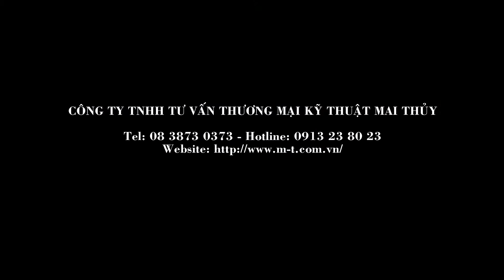Búa đục phá hủy bê tông AB 1600 - Mai Thủy 0913 23 80 23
Búa đục phá hủy bê tông AB 1600 hạng nặng cho nhà thầu chuyên nghiệp. Xem chi tiết tại
Tính năng của búa phá hủy bê tông AB 1600:
• Kèm 3 mũi đục và hộp đựng
• Năng lượng va đập 47 Joules
• Thay mũi đục dễ dàng, nhanh chóng
• Tay cầm cán mềm chữ D thuận tiện thao tác
• Thiết kế gọn nhẹ hợp lý, dễ làm việc ở mọi không gian